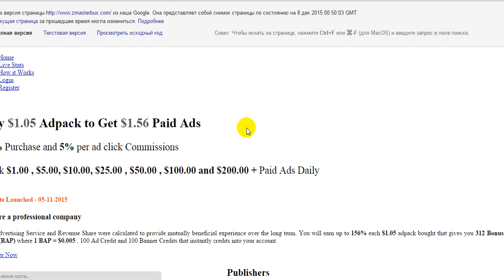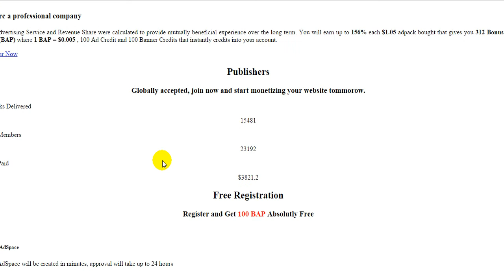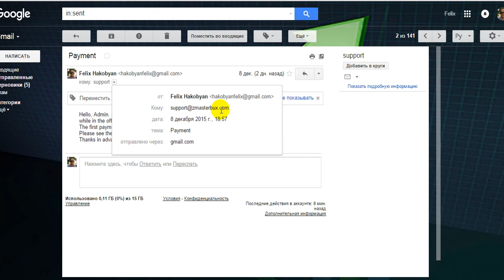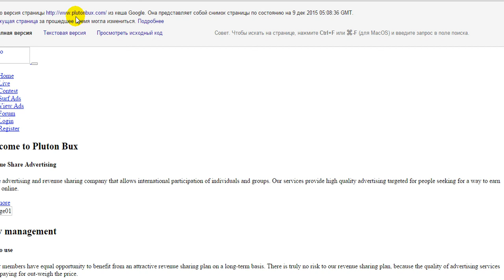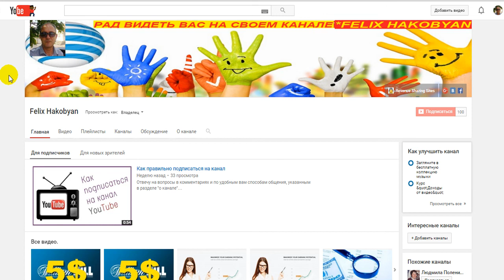ДВА SCAM-a? Возможно....